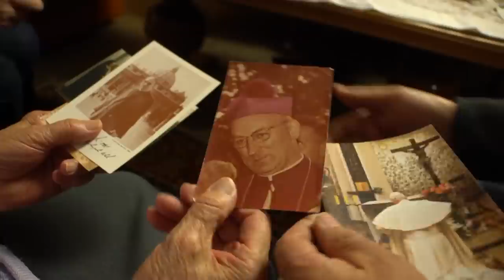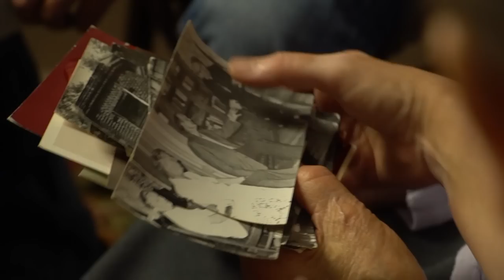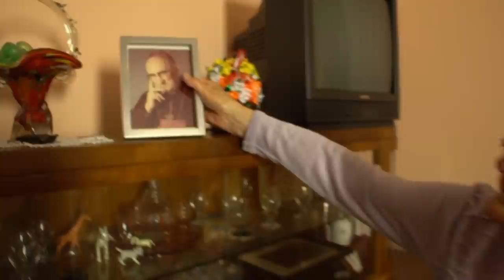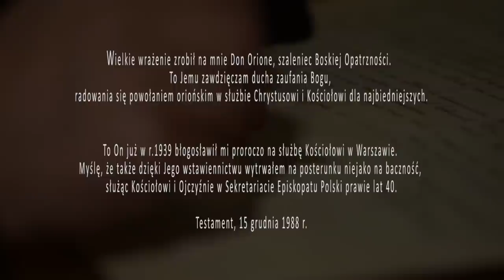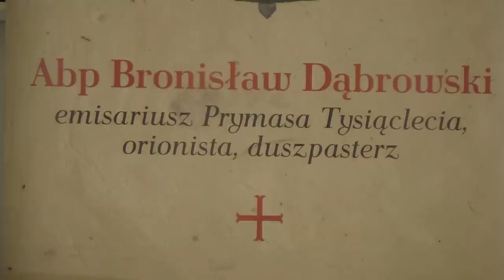9:00 Abp Bronisław Dąbrowski - emisariusz Prymasa Tysiąclecia, orionista, duszpasterz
Sekretariat Konferencji Episkopatu Polski oraz Zgromadzenie Zakonne Małe Dzieło Boskiej Opatrzności - Orioniści zapraszają na konferencję pt. "Abp Bronisław Dąbrowski - emisariusz prymasa Tysiąclecia, orionista, duszpasterz".

W ramach dwóch paneli konferencji będą poruszane zagadnienia związane z rolą kościoła rzymskokatolickiego w Polsce w czasach komunistycznych oraz postacią abpa Bronisława Dąbrowskiego jako szczególnego współpracownika Prymasa Tysiąclecia - kard. Stefana Wyszyńskiego.

9:00 - uroczyste otwarcie konferencji - Sekretarz Generalny Konferencji Episkopatu Polski bp Artur G. Miziński oraz Dyrektor Prowincjalny Małego Dzieła Boskiej Opatrzności – Orioniści ks. Krzysztof Baranowski FDP

9:15 - Panel I - Rola Kościoła w Polsce w czasie dyktatury komunistycznej – w panelu wezmą udział: prof. J. Żaryn, prof. A. Dudek, prof. Peter Raina, prof. Sł. Cenckiewicz, dr K. Grabska, moderator: red. Grzegorz Górny
10:45 - przerwa kawowa
11:00 - briefing prasowy
11:30 - Panel II Świadkowie o abp. Bronisławie Dąbrowskim – wspomnienia o duszpasterzu i człowieku ks. St. Pawlina, don Flavio Peloso, dr A. Gręziak, s. K. Dębowska, s. M. J. Klimczak, moderator: red. Grzegorz Górny
13.00 – zwiedzanie wystawy

- świadectwa wiary
- poradniki duchowe
- programy informacyjne
- recenzje wartościowych książek
- reportaże historyczne